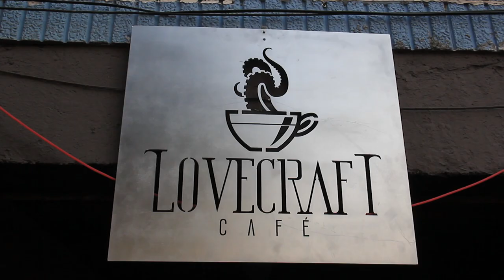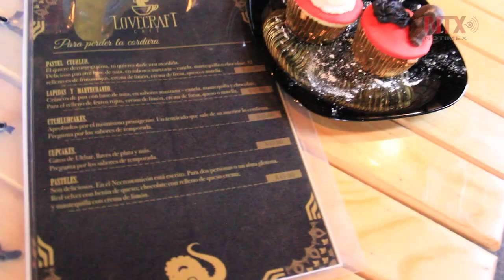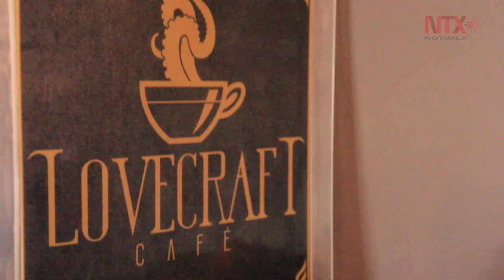Café Lovecraft, un tributo al horror cósmico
Lovecraft, uno de los escritores de horror cósmico del siglo 20 más grandes de la historia, tiene hoy como tributo un café al oriente de la Ciudad de México con la iconografía de su literatura, dando como resultado una experiencia visual y gastronómica.